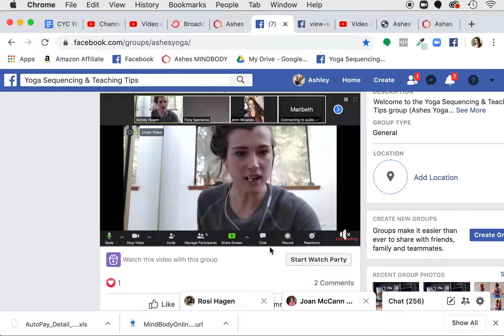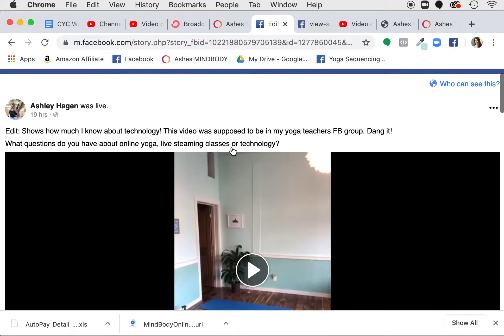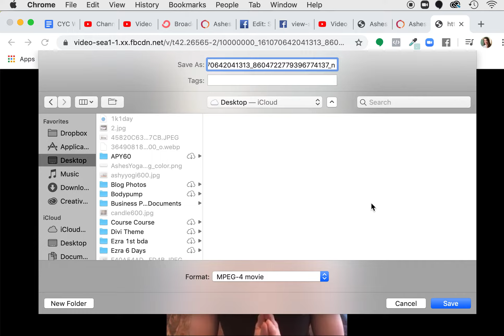How to save Facebook video file from group - Ashes Yoga